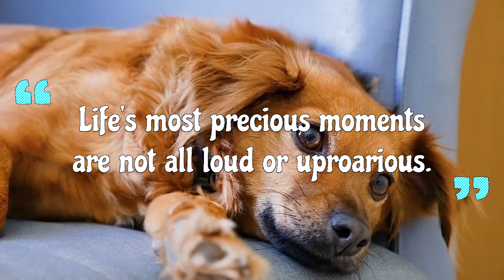QUIETUDE - The MOST Relaxing Music You Will EVER Listen To! Calm Your Bad Thoughts & Forget The Past